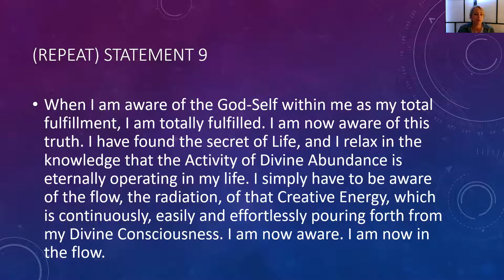Abundance Journey - Day 19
Being in the flow - and remembering that this is our natural state is the theme for Day 19.